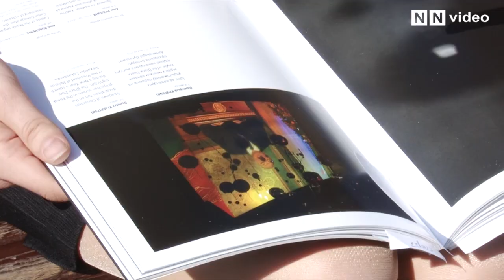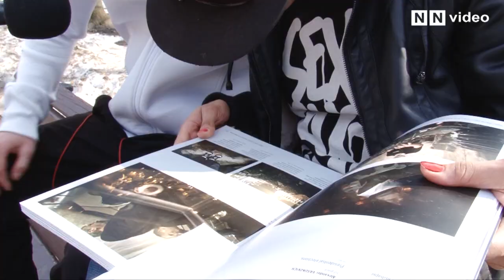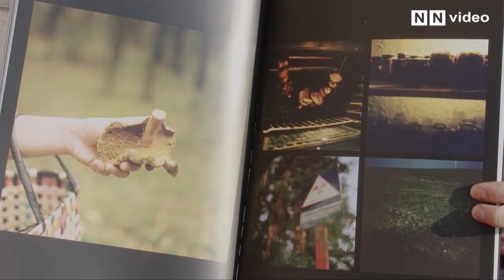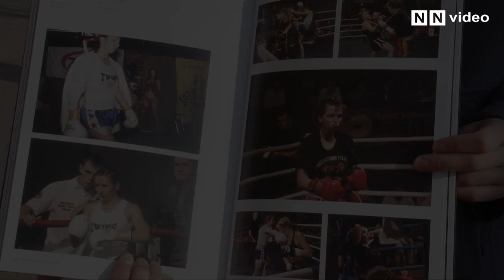Што бачаць мінчукі ў альбоме "Прэс-фота Беларусі"?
Нядаўна гродзенскія ідэолагі вынеслі альбому "Прэс-фота Беларусі" суворы вердыкт. Маўляў, краіна ў ім паказана толькі з адмоўнага боку.
Мы запыталі ў людзей на вуліцах, а што яны бачаць на скандальных здымках?

Недавно гродненские идеологи вынесли альбому "Пресс-фото Беларуси" суровый вердикт. Мол, страна в нем указано только с отрицательной стороны.
Мы спросили у людей на улицах, а что они видят на скандальных снимках?

Belarus Press Photo-2011: through the eyes of ordinary people.